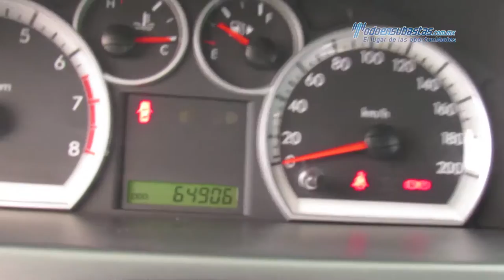Chevrolet / Aveo LT L4 2014 / L214696